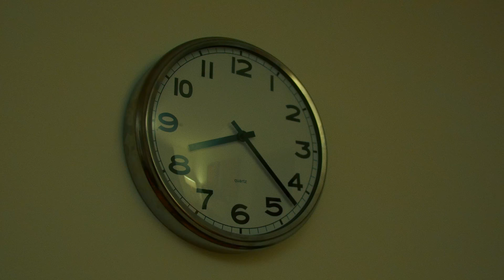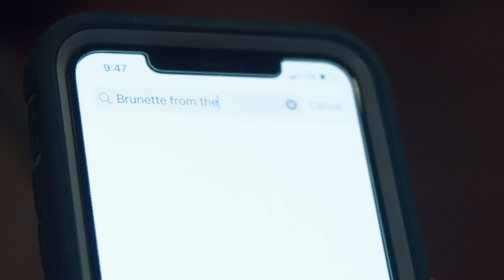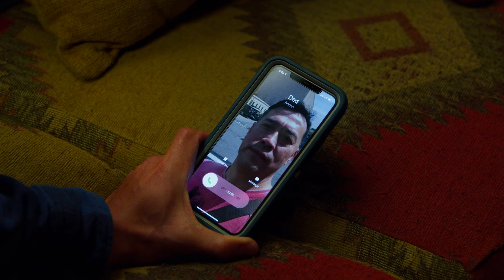INTERRUPTED (Short Film)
Hello Everybody! Welcome to our latest short film : "INTERRUPTED".

It was a long and fun process to put together this short film in the past 6 months during our spare time.
This is our longest short film to date (17 minutes). We really wanted to challenge ourselves with a longer story and take the time to go deeper with the characters and their backstories. So take a seat and enjoy. *** I would love to know your general feedback in the comment section! ***
We didn't have a dedicated budget for this film but we tried our best to be creative and bring this short story to life.

GEAR TALK :
I used several cameras and lenses to put together this film, I always like to mix and match gear to see how different cameras perform.
The main camera for this film was my @BlackmagicDesignOfficial BMPCC 4k along with the sigma 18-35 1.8.
I also used the @reddigitalcinema  Komodo along with the ZhongYi Optics 35mm T1.0 in the flashback at 5:41 and the night outdoor scene at 17:00 .
For the Final scene (at 17:20 ) I instead used the Sony a7siii with the ISO 12800 in Slog 3.
I lit the whole film using my @aputurelighting lights ( 300D , 120Dii , MC , Nova P300C)
I color graded this film using Resolve 17 and @FilmConvert .
Audio recorded using my lav mics LARK 150 from Hollyland.

Directed and Created by : AxiA & Joe Daru
Camera/DP/Audio/Editing/Color Grading : Alessandro "AxiA" Serradimigni
Music Scoring by : Joe Hodgin
Gaff and Grip 2nd Unit: Nicola DePrato
Ac & RED Komodo : Paisley Zerr
Stars VFX : Michele Sirigu
An Original Story by : Lauren Compton , Joe Daru and AxiA
Written/Produced by : Joe Daru

CAST
Joe Daru
Lauren Compton
Yonas Kibreab
Leo D'Ottavio
Dorothy Wilber
Richard Dorton
Michelle Nakamoto
Logan Huang
Delphine Huang
Abryelle Wilson
Jack Guest
Kai Wilson
Delia Guest

Movie Poster : Grenville Morgan Ham

Special thanks to:
Parker Goris
Jandy Tecson
Anthony Philips
Joe Argenziano
Charles Lewis